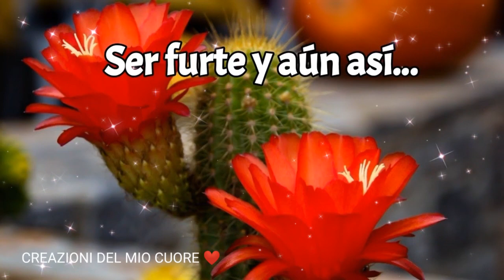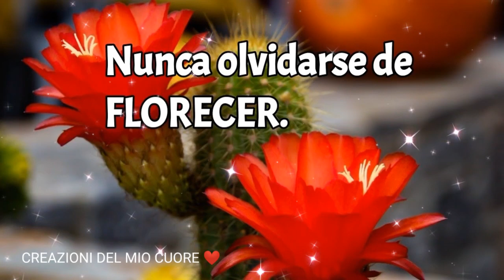ATENCIÓN : "UNA REFLEXIÓN" que te hará pensar.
UNA CORTA  PERO HERMOSA REFLEXIÓN QUE HARÁ QUE PIENSES Y MODIFIQUES TU VIDA! . GRACIAS POR VISITAR NUESTRO CANAL. SI PUEDES, SI QUIERES, COMPARTE. BENDICIONES ❤️